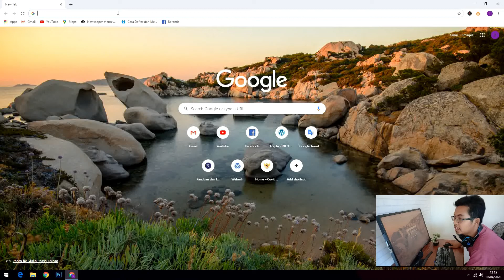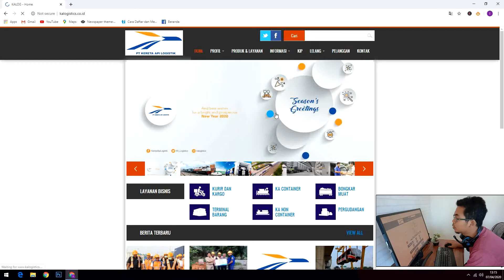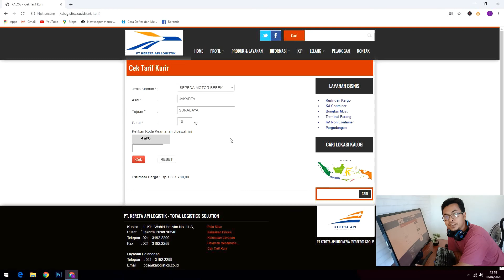Cara Cek Ongkir Pengiriman Sepeda Motor Lewat Kereta Api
Kirim sepeda motor ke daerah lain bisa menggunakan kereta api, cek ongkirnya terlebih dulu untuk mengetahui berapa tarif yang harus dibayar.